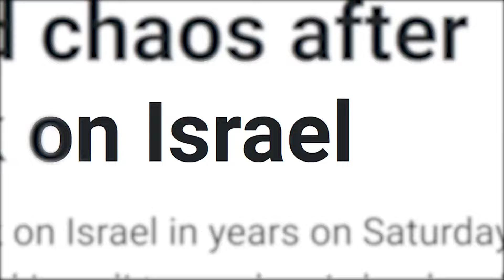White House says it is watching Iranian threat ‘very, very closely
Stay informed on the latest developments regarding the White House's monitoring of the Iranian threat. Discover the intricacies of the situation as officials closely observe the evolving dynamics. Follow our coverage for comprehensive insights and updates on this critical issue.

About Us
Trending Now" is your one-stop destination for the latest and most buzzworthy topics across a variety of industries. From technology and entertainment to health and lifestyle, we keep you updated on what's hot and happening right now. Join us as we explore the trends shaping our world and discover what's trending now